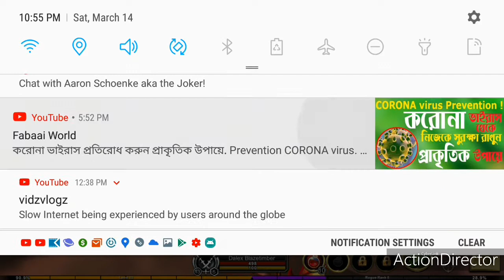AQ3D Dalex Blazetimber The Way Of Ninja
Dalex hears to a village in the mountains to learn the art of the ninja. However a terrible virus had cursed the village. What foul fate awaits Dalex as he learns the way of the shinobi.